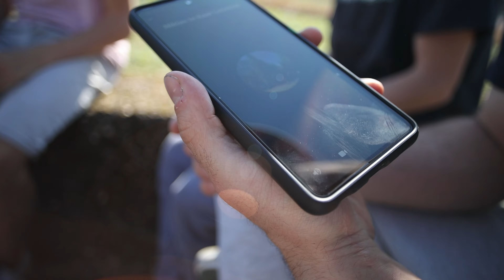Märzride Duisburg | 27. März 2022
Endlich wieder Rides. Und der erste war Sonntag in Duisburg. So sieht das da dann aus.
Der nächste ist am 17. April '22 in Bielefeld. Kommt vorbei.

RIDES.
Einmal im Monat an unterschiedlichen Orten.
Wir treffen uns, klappern ein paar Spots ab und fahren einfach entspannt ein bisschen Flat, Street, Trial oder anderes. Kein Workshop, kein hartes Training. Einfach gemeinsames Rollen.
Kommt vorbei zum mitfahren, zugucken oder quatschen.

Und lass uns doch einen Kommentar da, das mag YouTube.